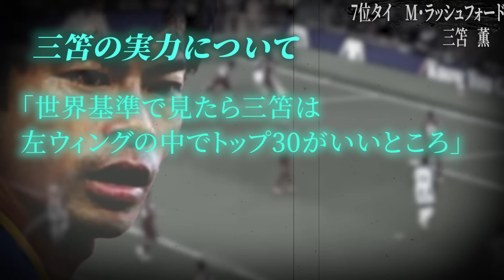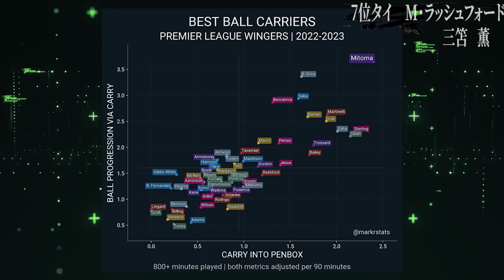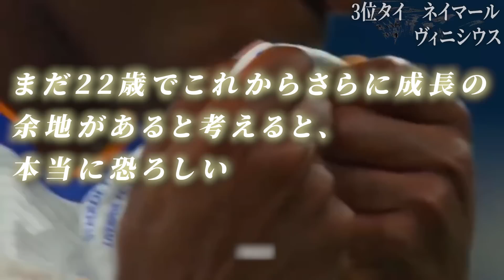【最強は誰だ⁉】左ウィングの最強ランキングTOP10！！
左WG最強ランキングに三笘がランクイン！
※アンケートのコメントや独断で作成しました。
「アカンテ」では主に海外サッカーをまとめた動画を
ドキュメンタリー風に編集してアップしていきます。

動画のリクエストなどありましたら、ぜひコメントで教えてください。